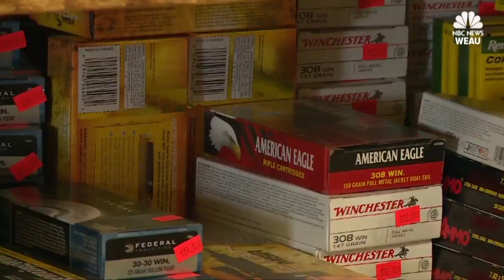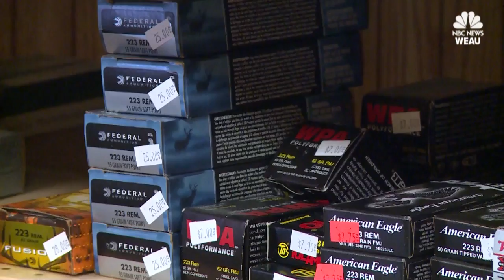No age limit for hunting?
No age limit for hunting? (WEAU)